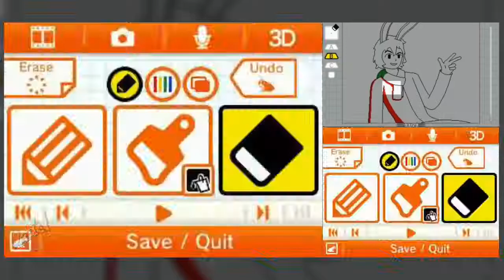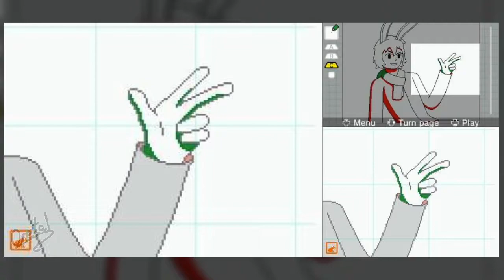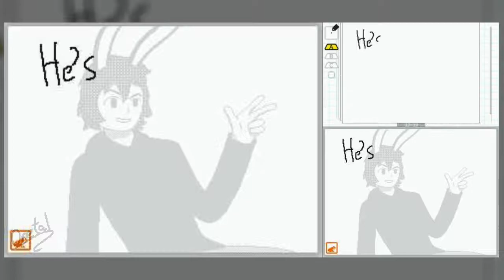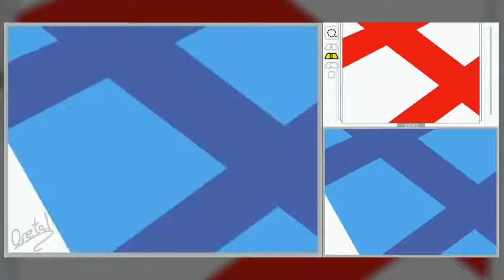Partial Flipnote Speed Art: Choko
Yep, it's him. Consider this overdue commission done!